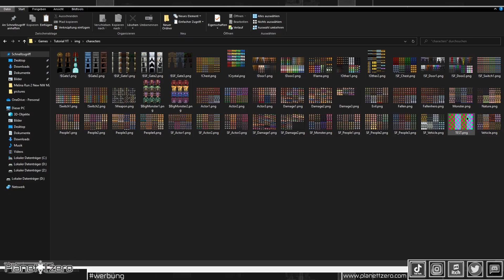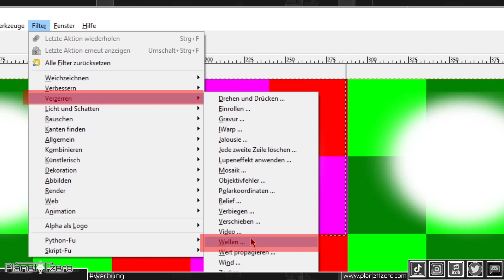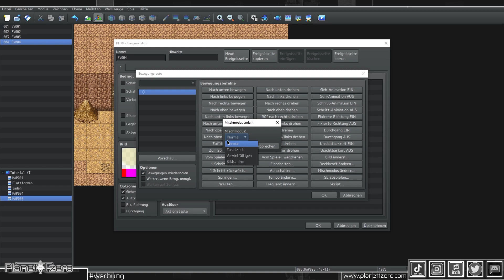RPG Maker MZ MV Lichteffekte OHNE Plugins Tutorial "Deutsch" Rookie #37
-Itchio free
-Exklusive Videos
-Tutorial ressources
-Discord benefits

Heute erstellen wir Lichteffekte mit dem RPG Maker MZ / MV ohne Plugins!

0:00 Anmoderation
1:12 gimp
3:10 Eventen